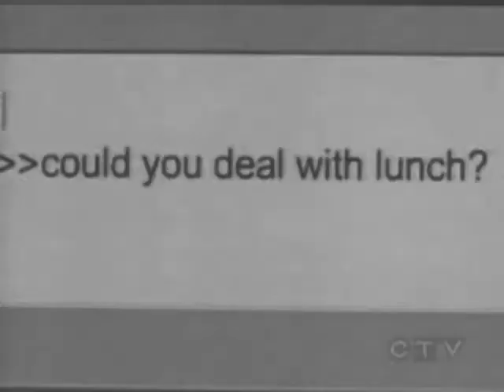Palex Echo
Paige can't let go of the memories, even though, or perhaps especially because she's the one at fault.

Set to Kamelot's EdenEcho